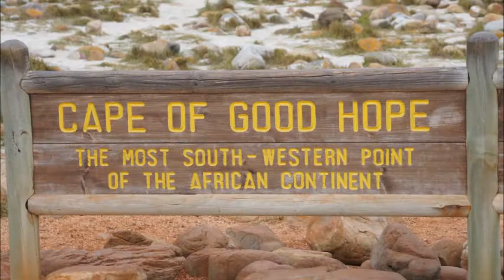SOUTH AFRICA, Cape Town 2021